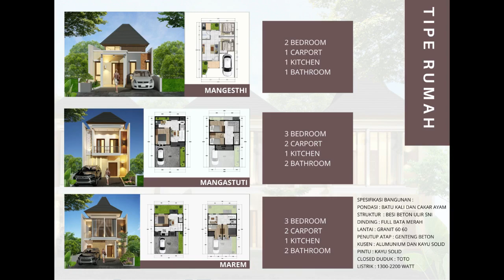Bukit Omah Sedayu Perumahan Murah Jogja Mulai 200 Jutaan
Bukit Omah Sedayu adalah perumahan baru di Kota Yogyakarta, tepatnya di Jogja Barat, Area jalan Wates KM 12. Seperti arahan pemerintah, pengembangan kota Jogja adalah ke Barat karena menawarkan Bandara Baru YIA dan lahan yang tersedia cukup banyak. Sehingga Kampus, Mall, Rumah Sakit dan tentunya Banyak Perumahan yang mulai ekspansi ke daerah Jalan Wates karena merupakan jalan utama menuju Kota Jogja ataupun Bandara Baru Jogja.

Bumi Omah Sedayu, Hunian dengan tagline "Sae Lan Tentrem", memiliki fasilitas jalan yang lebar, fasilitas umum yang lengkap dan lingkungan yang asri. AKAN HADIR UNTUK ANDA. .Mengusung model tropis modern dan one gate system. Total terdiri atas 234 unit yang terdiri atas 3 tipe, yaitu Marem, Mangestuti dan Mangesthi.

Lokasi perumahan di antara pusat kota Jogja dan Bandara YIA..
Dari pusat kota Jogja hanya butuh waktu 24 menit.

Akses terdekat:
- 10 menit Kampus Mercubuana
- 8 menit Kantor PLN Sedayu
- 7 menit ke calon Kampus UKDW
- 6 menit ke Zona Perindustrian Sedayu

Untuk Legalitas Aman, Karena tanah terdiri atas 2 sertifikat dan sudah milik SAH PT (bukan tanah dikerjasamakan). Sistem Pembayaran bisa CASH, CASH TEMPO dan KPR dengan BANK SYARIAH.

Info Lengkap Tentang Perumahan Murah Jogja Bumi Omah Sedayu, hubungi kami melalui WA 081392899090